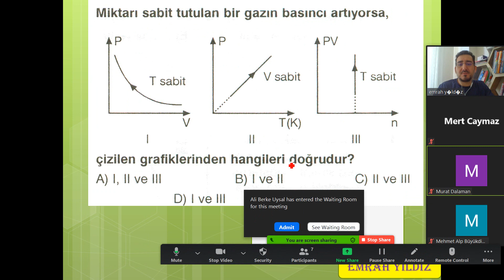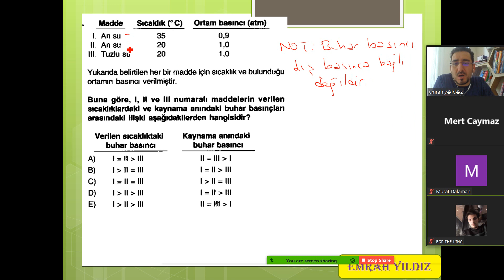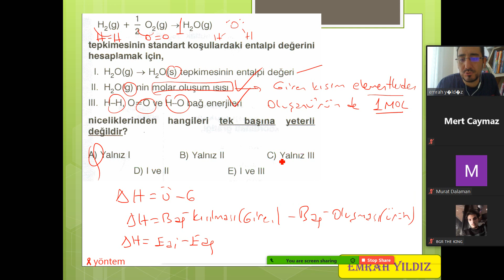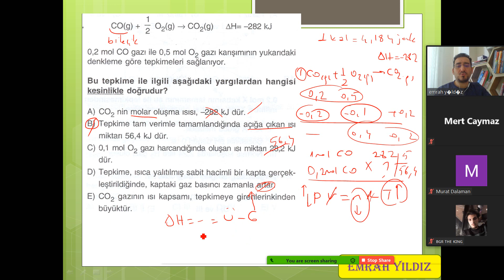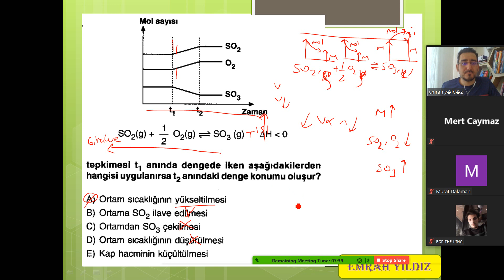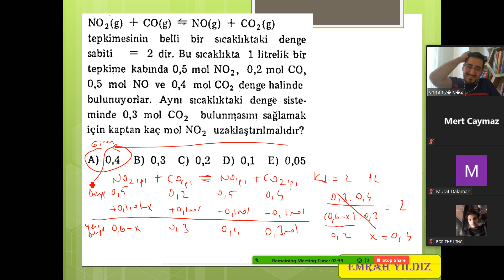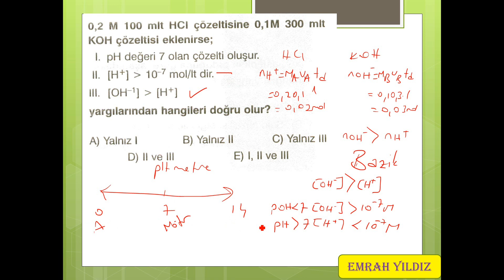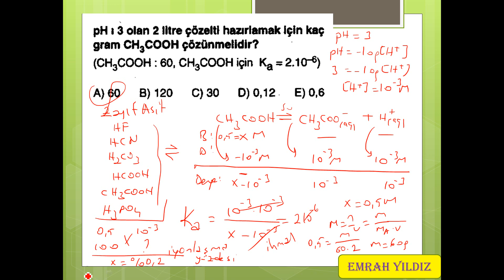1. AYT GENEL TEKRARI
2020 YILINDA TYT VE AYT KİMYA SORULARINDA FULL ÇIKARMA ZAMANI SADECE İZLE FARKI ANLAYACAKSIN...